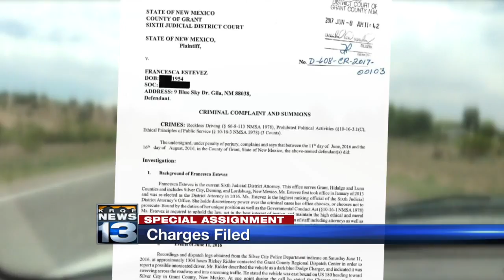Reckless driving, ethics charges filed against Grant County DA